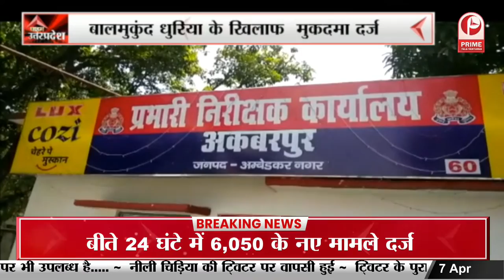Bulandshahr: केनरा बैंक के पैनल रूम में लगी आग || Prime Tv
Bulandshahr: केनरा बैंक के पैनल रूम में लगी आग